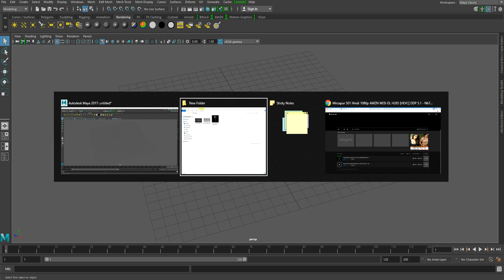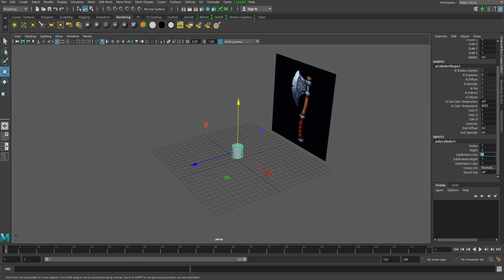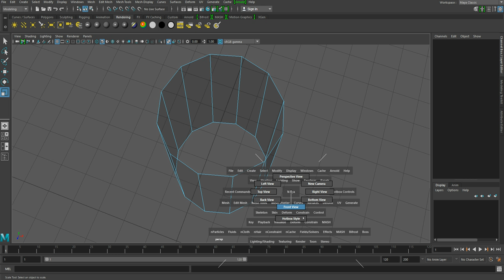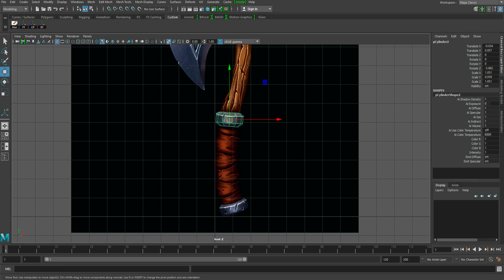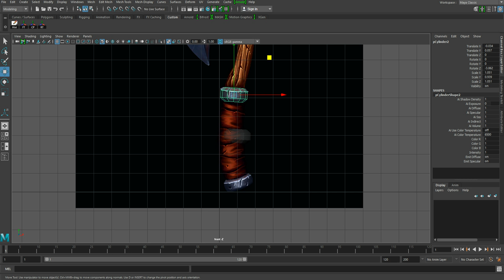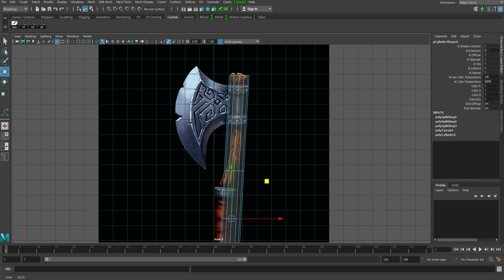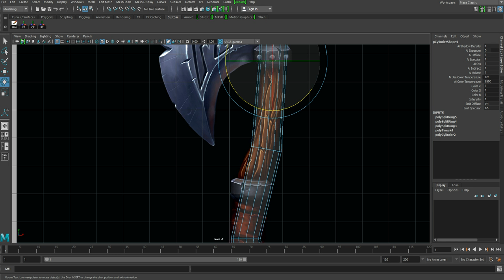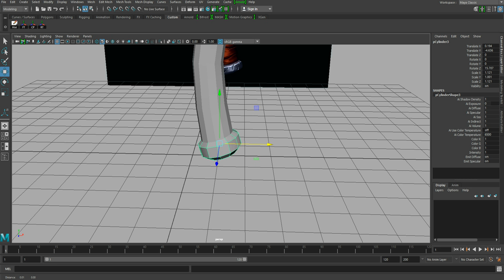axe basic blocking Pt : 1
axe basic blocking